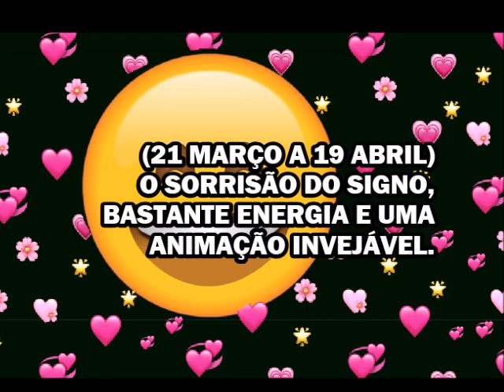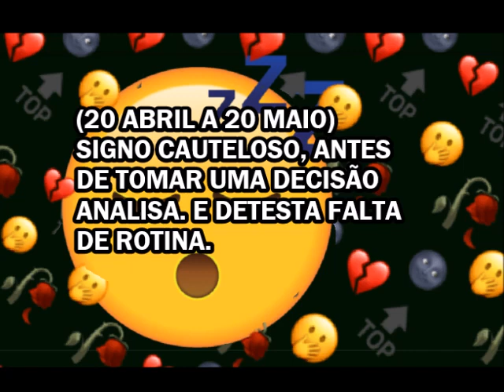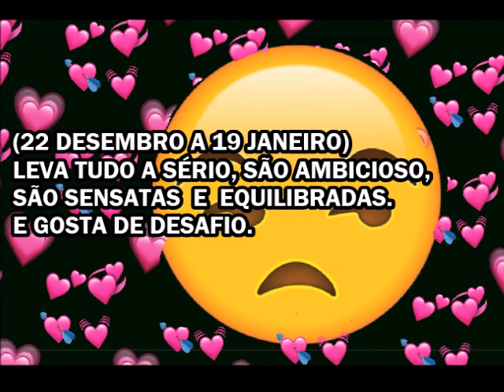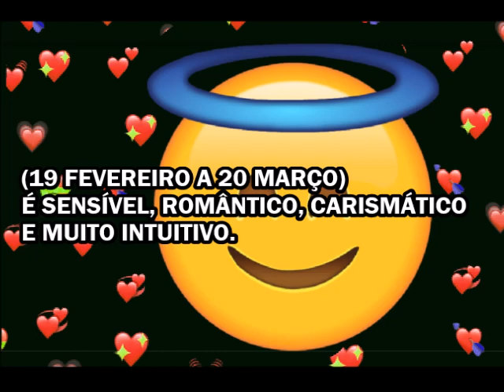Emoji de cada signos uns12\(*;*)/emojis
Olá!!! 🤗 Emoji - DE acordo com SIGNO será que um deles é o mesmo que tem tudo a ver com seu signo? Pra não restar dúvida, assista ao vídeo a seguir e descubra qual o seu. ❤️

Maria TLS❤️⭐

EacordocomSIGNO,